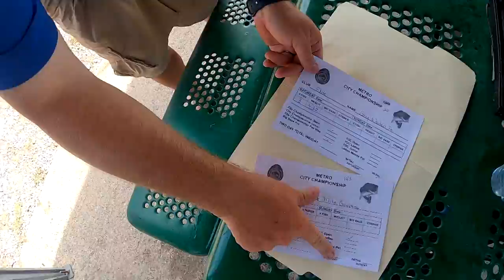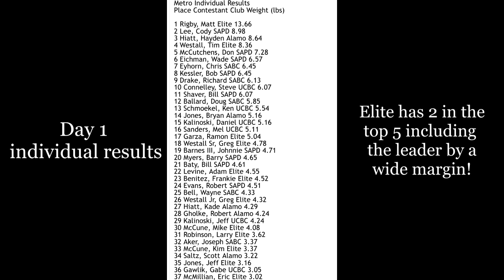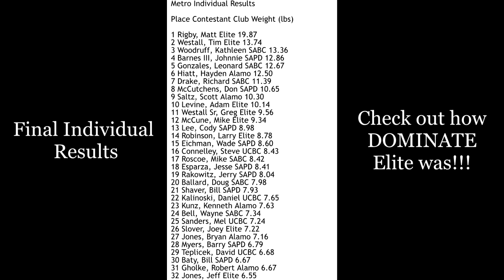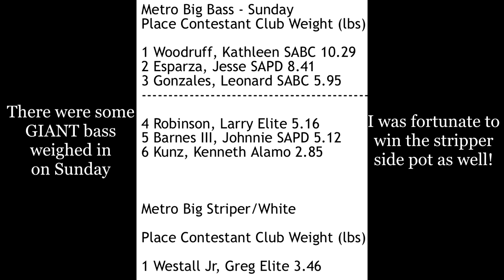Elite Bass Club, 2021 City CHAMPS! - SA Metro League of Bass Clubs Amistad Lake October 2nd-3rd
As stated in the title of this video and the intro, this is the 2021 San Antonio Metropolitan League of Bass Clubs championship tournament. This annual 2 day tournament is usually held at either Amistad or Falcon Lake. This year it was once again at Amistad on October 2nd-3rd. It is by far the tournament I most look forward to every single year. I get such enjoyment out of competing as one big team, even when I don't do the best! It seems every year Elite Bass Club is right up near the top after day 1 and then somehow drop off on day 2...but not this year! 😉